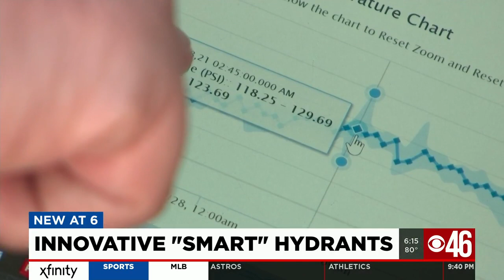Innovative "smart" hydrants